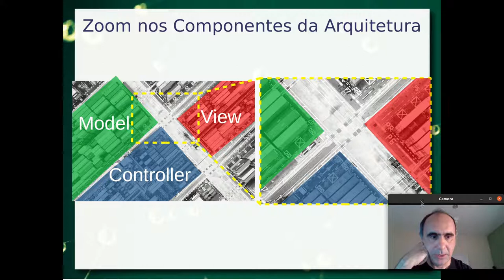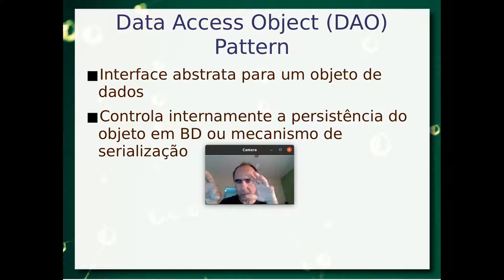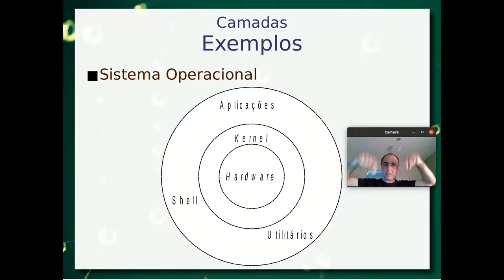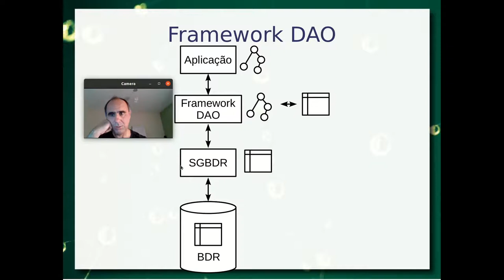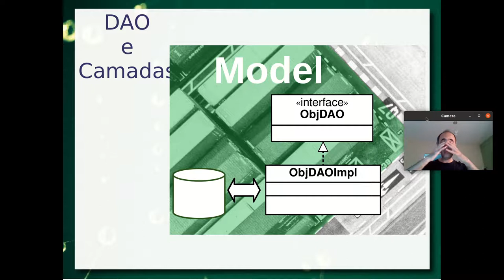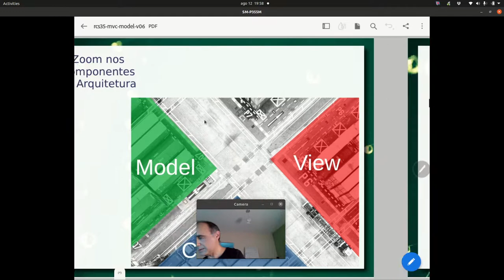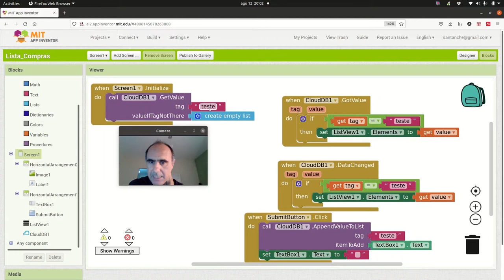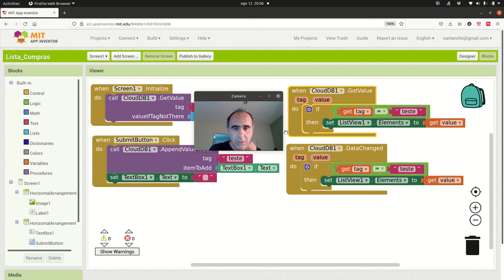Model / MVC e Data Access Object (DAO) - Aula 03 / parte 3 - Componentes de Software e Reúso 2021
Detalhamento do Model no estilo arquitetural Model-View-Controller. Pattern Data Access Object (DAO), estilo arquitetural em camadas e sua relação com o model. Solução Java para o DAO. Modelo em camadas para acesso a banco, JDBC e Java Persistence API (JPA). Exemplos de bancos e frameworks como o Hibernate.

Arquitetura orientada a eventos e sua relação com o componente model. Exemplo de aplicação no MIT App Inventor orientada a eventos e com acesso ao CloudDB.